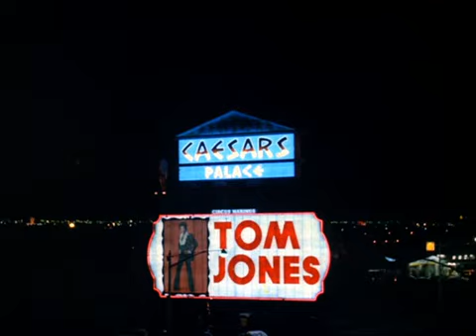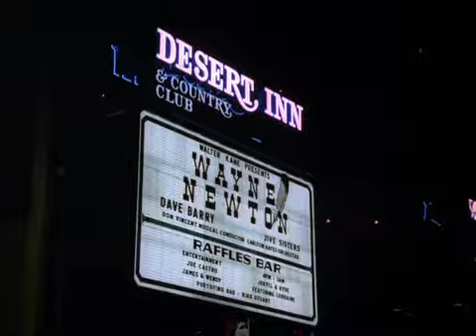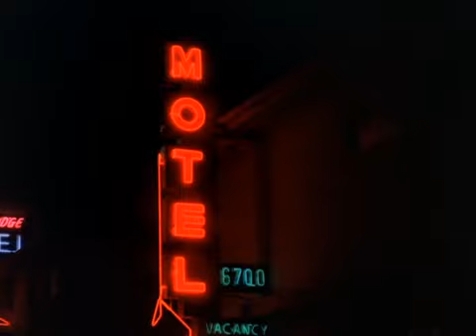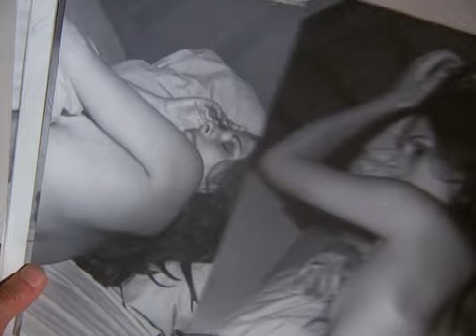Vega$ SE1 EP1 Centerfold TV SERIE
When world-famous supermodel Shawn Adams (guest star Cristina Ferrare) decides not to renew her contract with her debt-ridden manager, the desperate showbiz agent concocts a scheme that will keep his high-paying client on board. Tanna and his associates investigate the model’s shocking claim. Vic Tayback, Morey Amsterdam, Abe Vigoda, and Dane Clark also guest star.
Vegas (stylized as Vega$) is an American crime drama television series that aired on ABC from September 20, 1978, to June 3, 1981, with the pilot episode airing April 25, 1978. Vegas was produced by Aaron Spelling and created by Michael Mann. The series (with the exception of special episodes filmed in Hawaii and San Francisco) was filmed in its entirety on location in Las Vegas, Nevada.

Vegas stars Robert Urich as private detective Dan Tanna, who drives to his detective assignments around the streets of Las Vegas in a red 1957 Ford Thunderbird convertible. (The red T-Bird replaced a 1967 yellow Chevrolet Corvette that was used in the pilot episode, a car which ended up being 'destroyed' by fire.)[1] Working for a wide variety of Las Vegas clients, the detective work included locating missing persons, helping solve various Las Vegas crimes, solving casino chip and money scams, and making Las Vegas a safer place for residents and tourists alike. Dan Tanna makes a point of not accepting divorce cases, or working as a bodyguard. Being in Las Vegas, Tanna also gets to work for a variety of celebrity clients who have issues regarding their personal safety, and need help solving them.